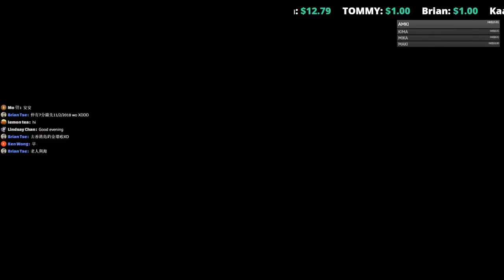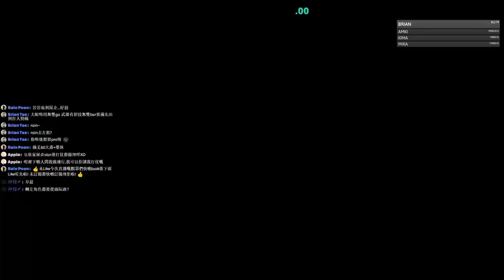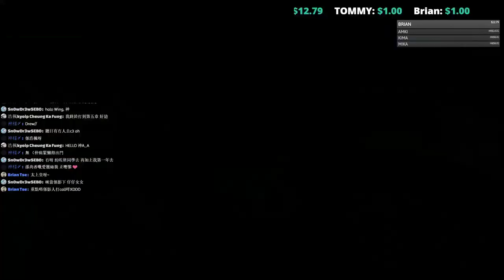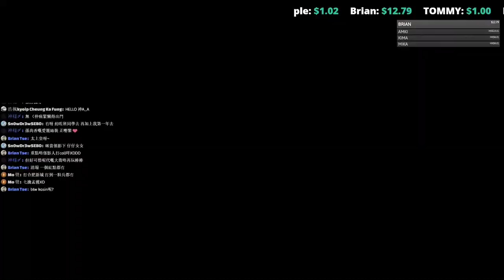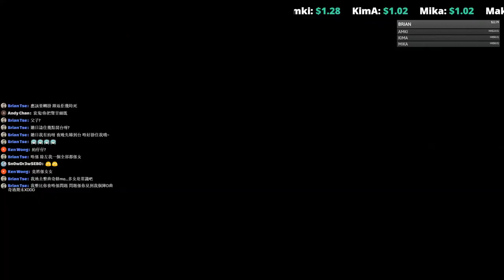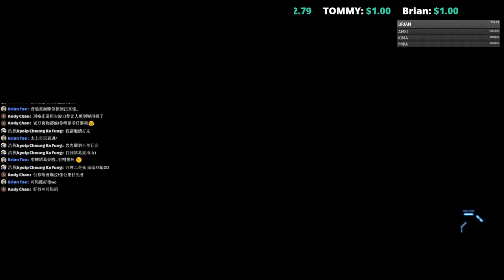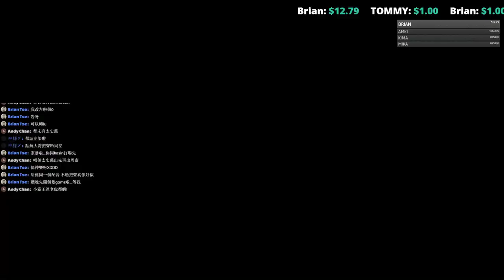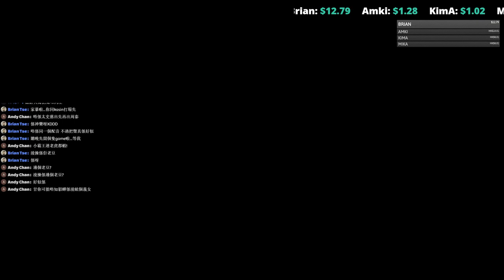【 真三國無雙 8 】 真三國無雙 8 之天才釣魚郎(11/2/2018)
如果想支持我贊助我的話進入下面的連結就可以贊助啦
贊助主要以USD為主架~只要你有PayPal或信用卡都可以贊助的

希望大家喜歡我的影片